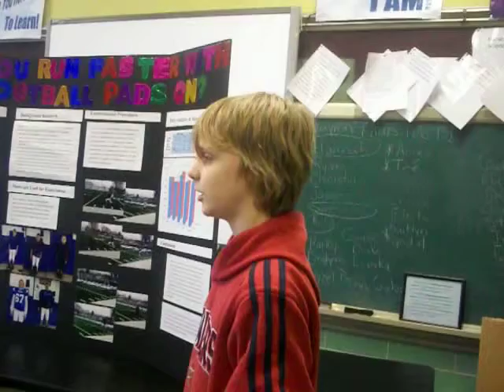Annika's Science Project 2014